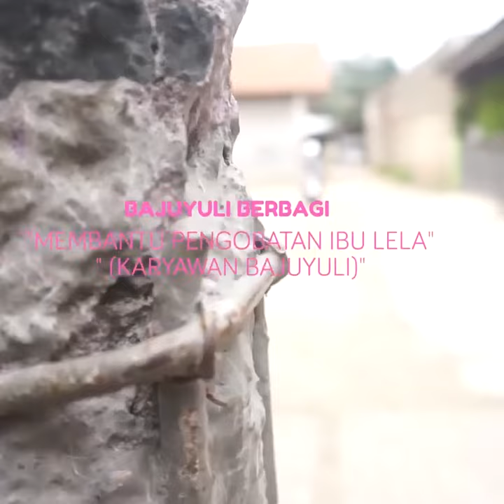Bajuyuliberbagi membantu biaya pengobatan Orang tua (Ibu) dari salah satu Karyawan kami :)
Bismillahirrahmanirrahim,.
@bajuyuli kali ini mengadakan program ”Bajuyuli Berbagi” yang bertujuan untuk membantu meringankan beban orang-orang di sekitar @bajuyuli. Alhamdulillah untuk Bajuyuli berbagi kali ini kami dapat membantu biaya pengobatan Orang tua (Ibu) dari salah satu Karyawan kami. Beliau sudah mengidap penyakit kropos tulang ekor (kifosis) selama 4 tahun.
Semoga program “Bajuyuli Berbagi” dapat membantu meringankan penyakit dari ibu Lela agar beliau cepat sembuh dan bisa kembali beraktifitas seperti sedia kala. dan kedepannya semoga @bajuyuli bisa membantu kembali karyawan  lainnya yang membutuhkan. Aamiin Ya Rabbal Alamin.

Semoga bermanfaat.